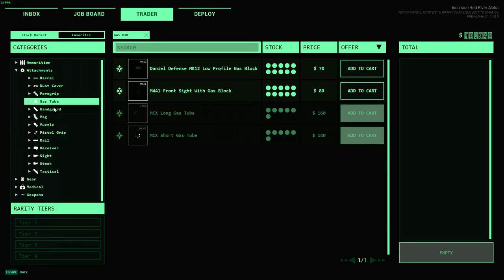Slightly Paranoid Idiot Records First Raid in Vietnam | Incursion: Red River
This is the first raid that I recorded.